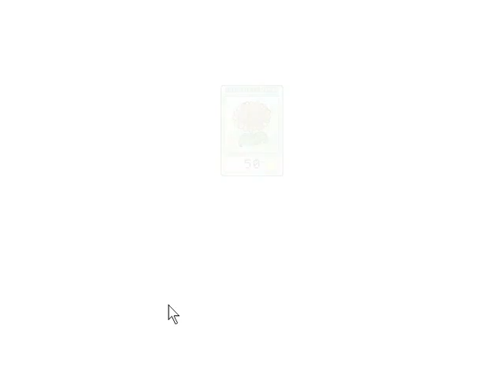PvZ Sunnyless Challenge EP1: I just can't play PvZ right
The challenge rules (Updated):
1. You may not plant any sunflowers
2. You may only plant 2 sun shrooms
3. If you lose a sun shroom, you may not replant it.